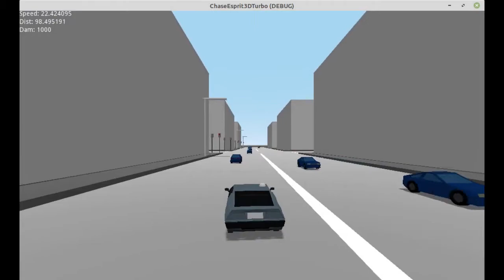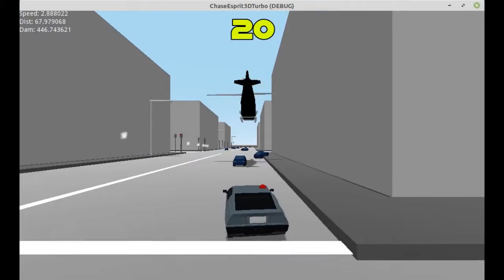Chase HQ / Turbo Esprit Mashup - Let's go Mr Driver!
A small progress update of my Chase HQ / Turbo Esprit mashup, taking the graphics from the ZX Spectrum classic (3D-ified) and the gameplay of Chase HQ.